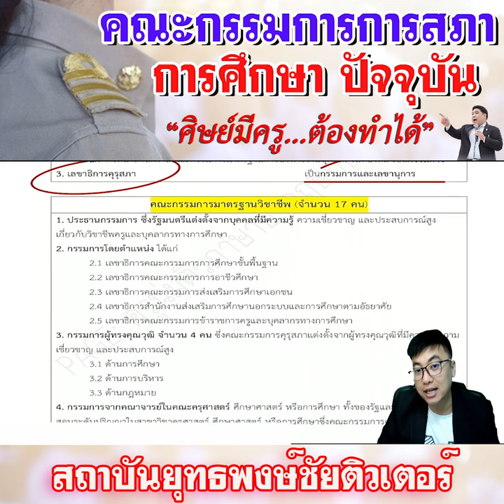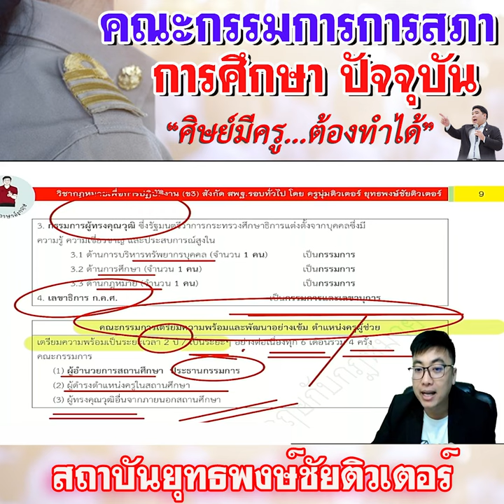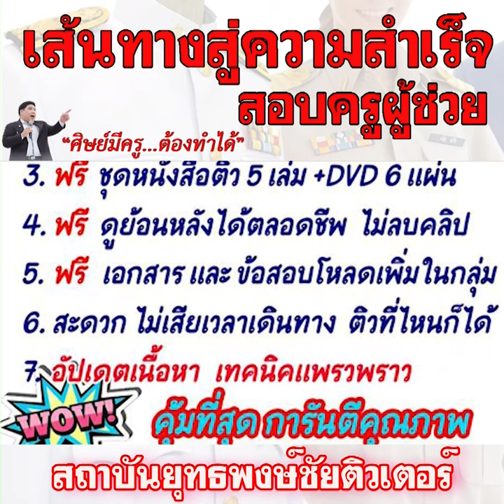📌คณะกรรมการการสภา การศึกษาปัจจุบัน